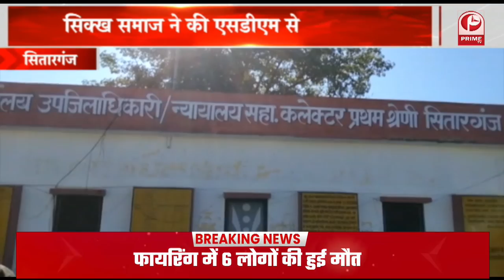PM Modi Dehradun Visit: सात साल में 12,000 करोड़ के नेशनल हाईवे बनवाए! || Prime Tv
उत्तराखंड में सत्तारूढ़ भाजपा एक बार फिर से 2022 में मोदी मैजिक के सहारे सत्ता में आने का ख्वाब देख रही है. यही वजह है कि प्रधानमंत्री नरेंद्र मोदी की देहरादून में विशाल जनसभा आयोजित की गई. प्रधानमंत्री की जनसभा में बड़ी संख्या में लोगों की भीड देखने को मिली.